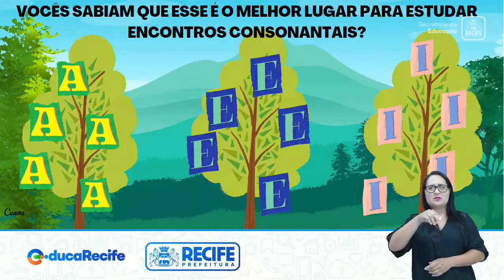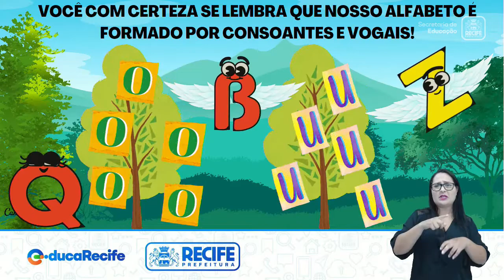11 08 22 - 3º ANO - LÍNGUA PORTUGUESA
LÍNGUA PORTUGUESA
TEMA: ENCONTRO CONSONANTAL
PROFESSORAS: KEYSE MARINHO E SANDRA DUARTE